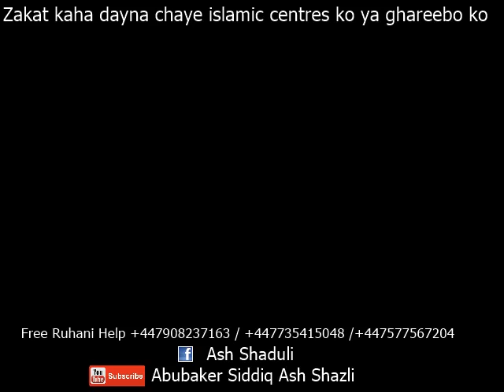Zakat kaha dayna chaye islamic centres ko ya ghareebo logo By Mufti Abubakar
Zakat kaha dayna chaye islamic centres ko ya ghareebo logo